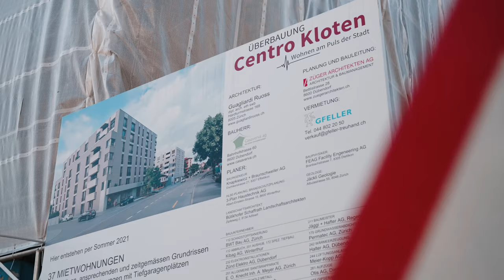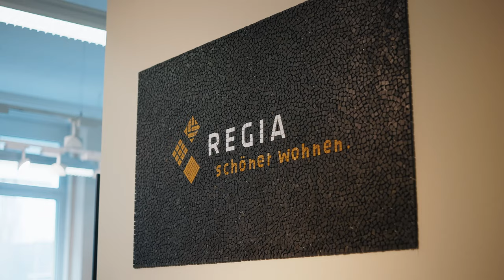Portrait Tile Art GmbH, Dietikon ZH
Mit unserem Filmteam haben wir die Firma Tile Art GmbH in Dietikon bei Zürich besucht und einen Tag lang begleitet. Der Geschäftsführer Frank Mitzscherling lebt sein Geschäft und brennt für seine Sache. Mittlerweile zählen viele Grosskunden aus der Region auf die Kompetenz seiner Firma - das war jedoch nicht immer so. Herr Mitzscherling kann sich auch noch gut an seine Anfänge erinnern und erzählt uns im Interview auch von seinen Erfahrungen mit renovero und wie die Plattform ihm geholfen hat, stetig zu wachsen.